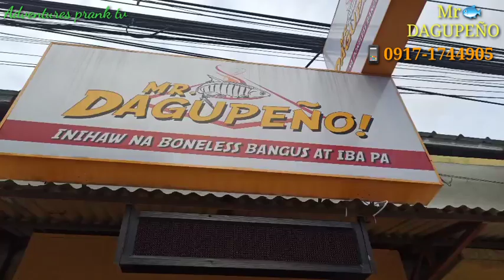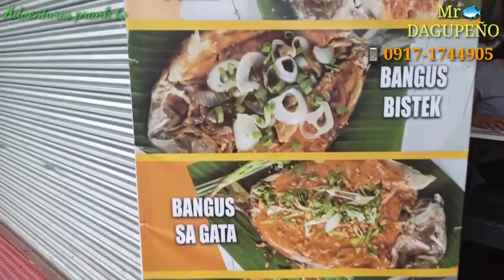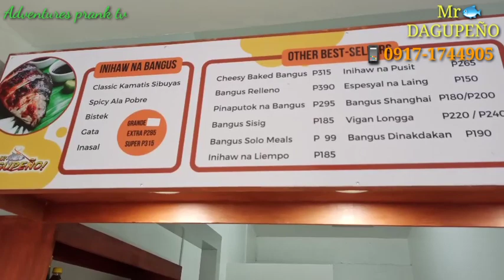Masarap na Bangus ba hanap mo try mo ito.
Come and visit at:

Sobrang sulit at masarap 😍

Lucas Chia Ave.,
Harmony Hills 1, Brgy. Muzon,
Sanjose delmonte Bulacan

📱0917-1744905